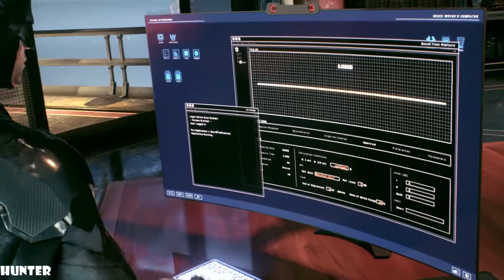Batman Arkham Knight Walkthrough Part 8 (Let's Play Gameplay (1080p60FPS)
PC SPECS:
- cpu: INTEL i9 9900K 4.86ghz
- mainboard: ASUS ROG STRIX Z390-F GAMING
- vga: ASUS RTX 2080 Ti Strix OC 11GB
- ram: KINGSTON PREDATOR DDR4 32GB 3466 MHZ CL15
- ssd: SAMSUNG 970 Evo 1TB M.2 SATA 3400/1500
-hdd : WDD RED 6tb x3
- psu: EVGA 1300WATT
- cpu cooler: CORSAIR H100I V2 HYDRO SERIES
-case: Phanteks Enthoo Evolv atx + RGB LED

Batman: Arkham Knight takes place in Gotham City, and is said to be five times bigger than Arkham City. Unlike Batman: Arkham Origins, the city is totally new and does not include any city sections that were in previous games. The developers have made the streets in the city larger and more spaced out so the player will have room to drive the Batmobile.

The player will be able to drive the Batmobile for the first time in the series. The Batmobile has features such as a seat that can be used to launch Batman out, and non-lethal mounted guns. The developers have also said that the Batmobile will be able to smash most things in the environment.